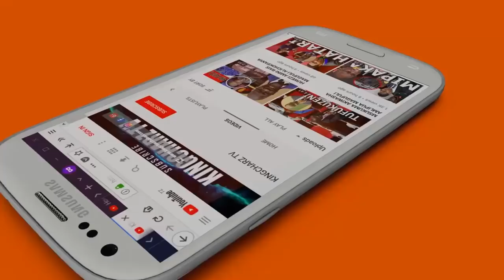Dr Gwajima awaka Moto Aongea na Madaktari huu Ugonjwa Watu tumieni dawa za Asili hauwezi kukupata